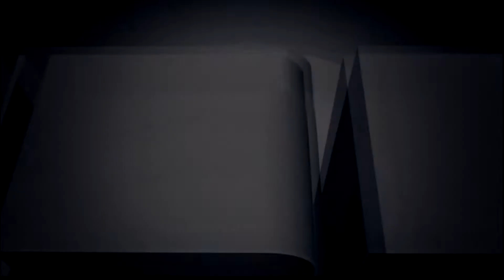CS Movie : ЯМАЙКА [by MEDBED]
Produced by World Movie